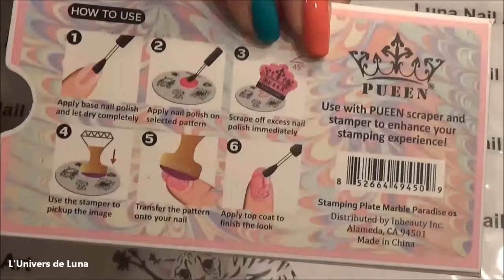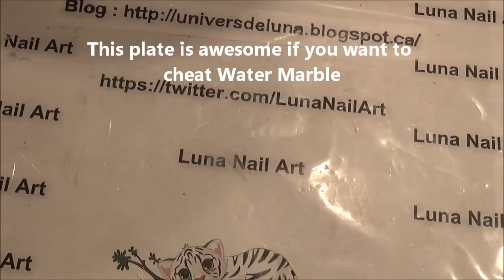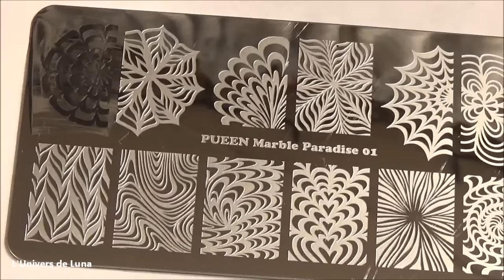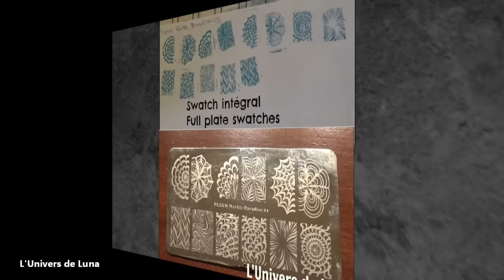Test et Revue Plaque Pueen Marble Paradise 01 ( How to cheat Water Marble )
Coucou tout le monde.Aujourdhui je vous montre comment tricher au water marble.Avec une plaque stamping bien sur.Je vous presente la plaque Pueen Marble Paradise 01 de la collection theme park

Matériel utiliser dans mes videos

1. Lien gros tampon clear bleu

Un énorme merci a ceux qui regarde mes vidéos :)
Thank you so much to all the people that watch my videos :)

Avis a tous les haters : Tous les commentaires sont en approbation. Tous les commentaires méchants,insulte et autres seront simplement supprimés.La personne signaler et bloqués.